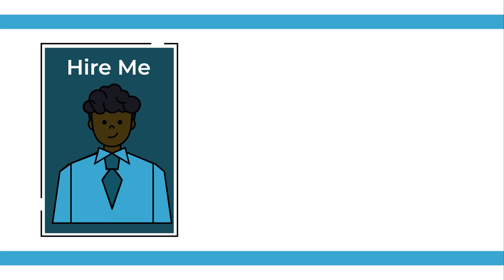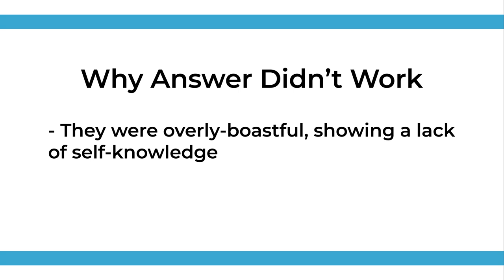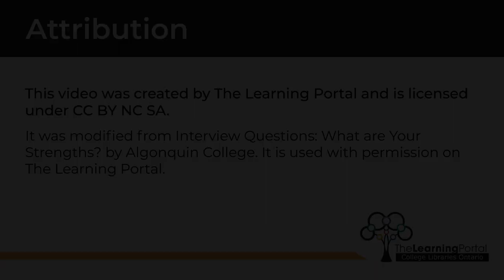Interview Questions: What Are Your Strengths?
It was modified from Interview Questions: What Are Your Strengths by Algonquin College. It is used with permission on The Learning Portal.

0:00 Intro
0:50 Example of Bad Answer
1:13 Example of Good Answer